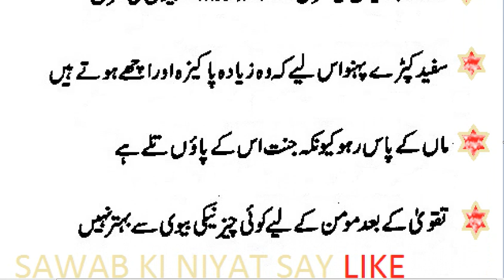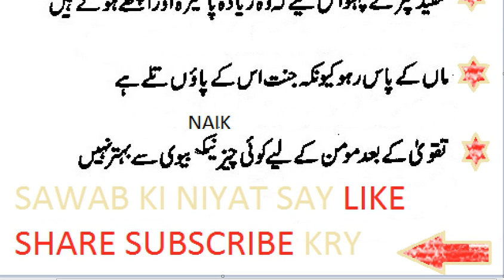سنہری باتیں سنہری اقوال زریں